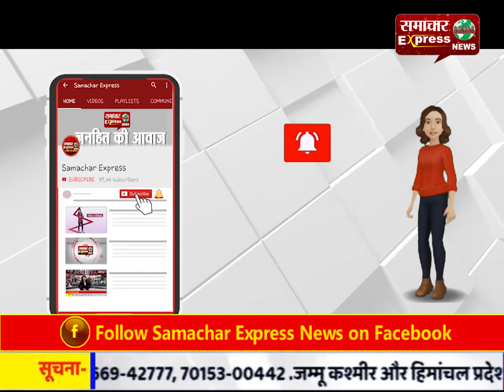सब्जी मंडी के आढ़तियों ने कोरोना के खिलाफ लड़ाई में दिया अपना सहयोग